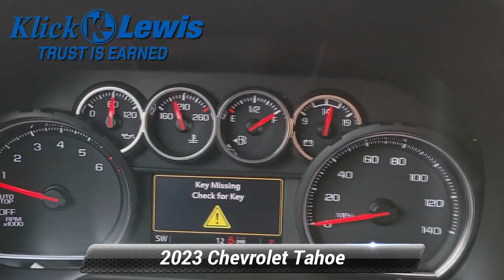New 2023 Chevrolet Tahoe LS, Palmyra, PA 3834340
4WD Jet Black Cloth 1st & 2nd Row Color-Keyed Carpeted Floor Mats 3.23 Rear Axle Ratio 3rd row seats: split-bench 4-Wheel Disc Brakes 6 Speakers 6-Speaker Audio System Feature ABS brakes Air Conditioning Alloy wheels AM/FM radio: SiriusXM with 360L Apple CarPlay/Android Auto Auto High-beam Headlights Automatic temperature control Brake assist Bumpers: body-color Color-Keyed Carpeting Floor Covering Compass Delay-off headlights Driver & Front Outboard Passenger Airbags Driver door bin Driver vanity mirror Dual front impact airbags Dual front side impact airbags Electronic Stability Control Emergency communication system: OnStar and Chevrolet connected services capable Floor Console w/Storage Area Four wheel independent suspension Front anti-roll bar Front Bucket Seats Front Center Armrest Front dual zone A/C Front High-Back Reclining Bucket Seats Front reading lights Fully automatic headlights Heated door mirrors Illuminated entry Infotainment Display LED Daytime Running Lamps Low tire pressure warning Occupant sensing airbag Outside temperature display Overhead airbag Overhead console Panic alarm Passenger door bin Passenger vanity mirror Power door mirrors Power driver seat Power passenger seat Power steering Power windows Preferred Equipment Group 1LS Premium Cloth Seat Trim Premium Smooth Ride Suspension Radio: Chevrolet Infotainment 3 System Rain sensing wipers Rear air conditioning Rear anti-roll bar Rear reading lights Rear seat center armrest Rear window defroster Rear window wiper Remote keyless entry Remote Start Roof rack Security system SiriusXM Radio w/360L Speed control Speed-sensing steering Split folding rear seat Spoiler Steering wheel mounted audio controls Tachometer Telescoping steering wheel Tilt steering wheel Traction control Trip computer Variably intermittent wipers Voltmeter Wheels: 18"x 8.5"Bright Silver Painted Aluminum Wheels: 20"x 9"Painted Aluminum Wrapped Steering Wheel 4WD Jet Black Cloth.*br**br*4WD EcoTec3 5.3L V8 10-Speed Automatic with Overdrive

[RLVID:4437:72ce3b417814e817:98cb1797fd3f8762:1]